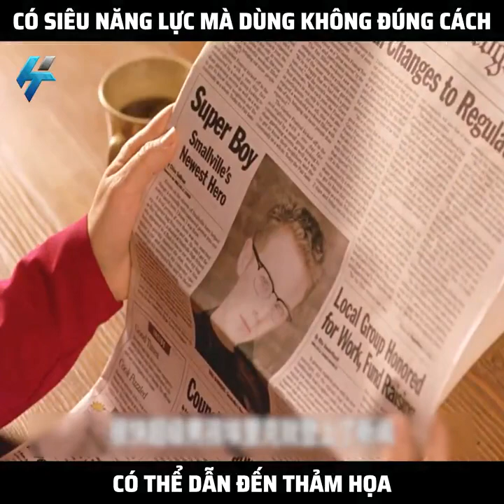Từ một đứa nhỏ bị bỏ rơi thành chủ của cả 1 hòn đảo | Phần 2